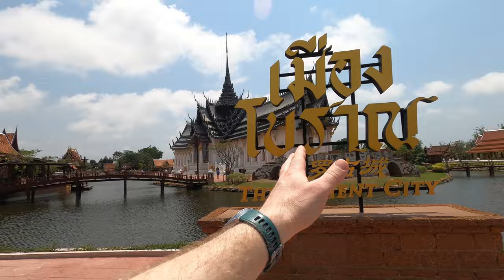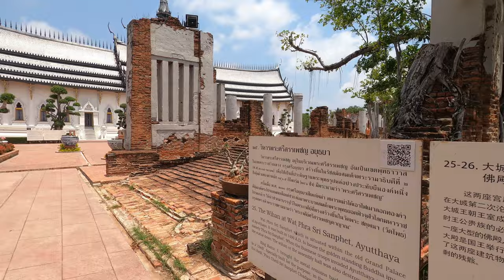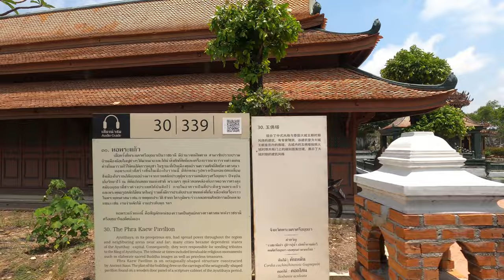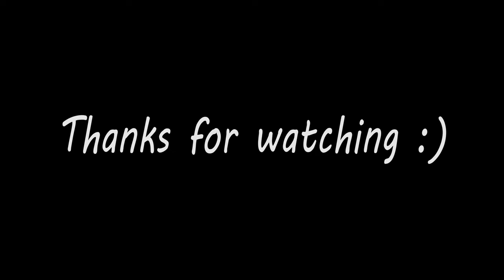Visit The Ancient City - Vlog #51🇹🇭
We are back in Thailand and looking forward to visit several different locations. We start with The Ancient City in Bangkok.

Ancient Siam (also known as Ancient City, Thai: เมืองโบราณ, Mueang Boran) is a museum park constructed by Lek Viriyaphant and occupying over 200 acres (0.81 km2) in the shape of Thailand.

Ancient Siam is dubbed as the world's largest outdoor museum. Close to the Crocodile Farm in Samut Prakan Province, the 320-hectare "city" features 116 structures of Thailand's famous monuments and architectural attractions. The grounds of Ancient Siam correspond roughly to the shape of the kingdom, with the monuments lying at their correct places geographically. Some of the buildings are life-size replicas of existing or former sites, while others are scaled down. Still others are "creative designs," and not replicas of any historical structure.

Short intro & Ending
Sad Puppy - Make It Hot